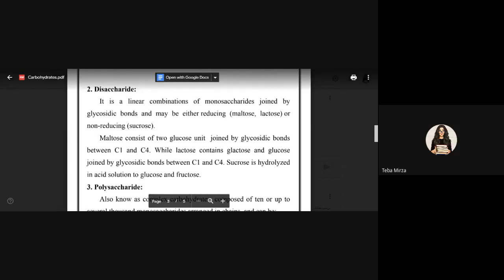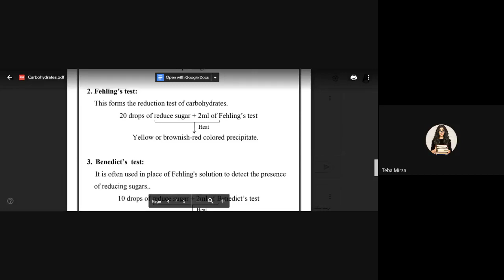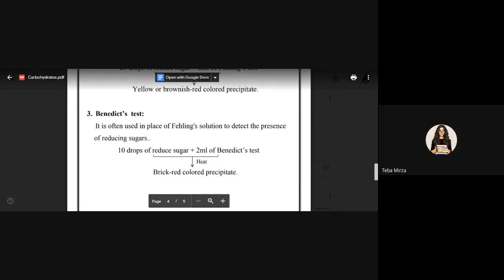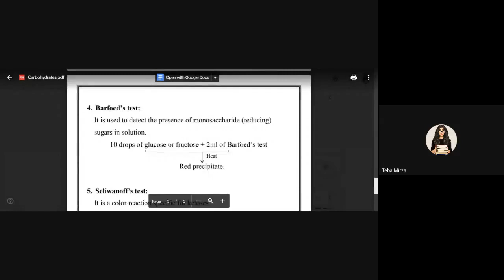حياتية عملي الكاربوهيدرات 2